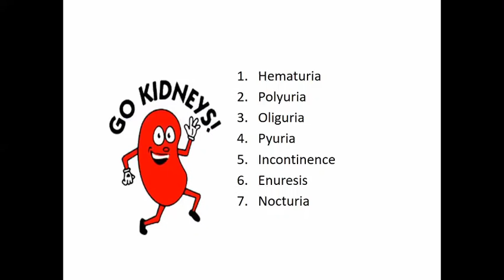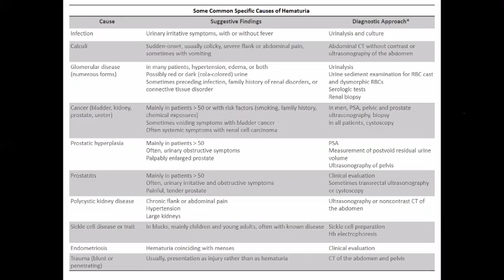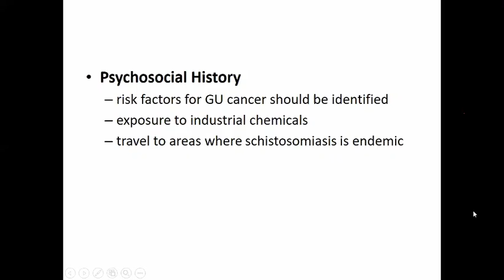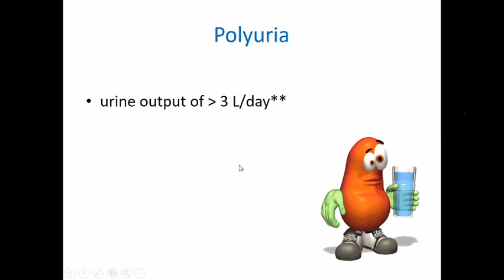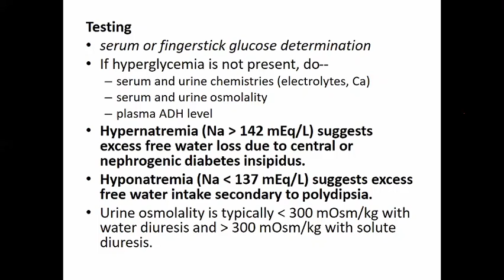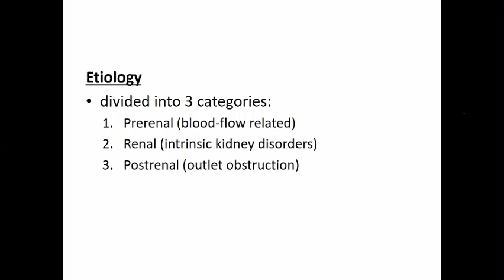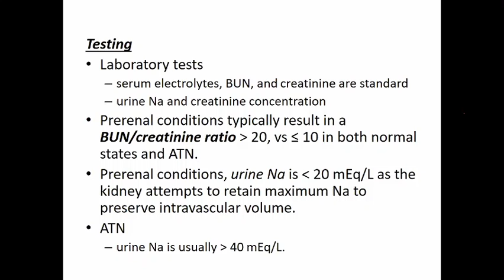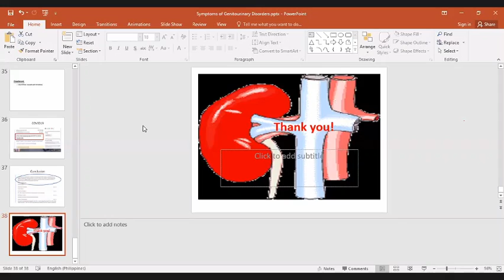(14.7A) Symptoms of Genitourinary Disorders